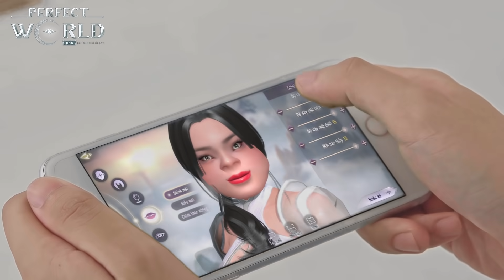Perfect World VNG | Đỉnh Cao của Makeup | Cảm giác pay lak thật khó cưỡng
Perfect World VNG - 14 năm tân sinh Thế Giới Hoàn Mỹ

Là phiên bản mobile chính thức của tựa game Thế Giới Hoàn Mỹ kinh điển, Perfect World VNG được chế tác và phát triển bởi chính Perfect World, do VNG phát hành độc quyền tại Việt Nam.

Cánh cửa tới Lục Địa Hoàn Mỹ hoàn toàn mới đã mở cửa. Công nghệ đồ họa 3D tân tiến của thời đại mới mang đến thế giới thần tiên huyền ảo đồ sộ trải dài 3 tầng biển cả – đất liền – không trung, sống động và chân thực đến từng chi tiết. Cùng theo đó là hàng loạt tính năng huyền thoại được tái hiện sắc nét, tình cảm hảo hữu khó quên, dù là Nhân Tộc, Vũ Tộc hay Yêu Tộc đều đang tiến đến Thế Giới Hoàn Mỹ.

***TÍNH NĂNG ĐẶC SẮC***

1. LỤC ĐỊA HOÀN MỸ - RỘNG LỚN PHI THƯỜNG
- Lục Địa Hoàn Mỹ trải dài liền mạch 60.000km2, tự do di chuyển không góc chết - duy nhất trên mobile
- Khám phá cảnh quan huyền diệu tiếp nối khắp 3 tầng thế giới Hải - Lục - Không
- Ngày đêm luân chuyển, bốn mùa thay sắc

2. 3 TỘC – 6 HỆ PHÁI – 7 NGOẠI HÌNH: NHÂN – VŨ – YÊU
Tự do lựa chọn hệ phái & ngoại hình tuyệt mỹ:
- Nhân Tộc: Pháp Sư (nam & nữ), Võ Hiệp (nam)
- Vũ Tộc: Vũ Mang (nam), Vũ Linh (nữ)
- Yêu Tộc: Yêu Thú (nam), Yêu Tinh (nữ)

3. HỖN CHIẾN 3 CHIỀU HẢI – LỤC – KHÔNG
- Đối kháng tự do trên biển cả, đất liền, không trung
- Trải nghiệm PK không giới hạn, bất kỳ nơi nào cũng là chiến trường
- Chiến đấu liên tục giữa các không gian, từ bầu trời rộng lớn tới biển sâu vô tận, rèn luyện kỹ năng ứng biến thành thục

4. PK BOSS HUYỀN THOẠI – THỐNG LĨNH TAM GIỚI
-  PK mỏi tay với hàng loạt tính năng PVP, PVE liên server đa dạng mỗi ngày
-  PVP: 1vs1, 3vs3, 6vs6, 24vs24 và Bang chiến không giới hạn
-  PVE: phó bản cá nhân, tổ đội, quân đoàn, boss thế giới, boss bang hội…

5. 1001 NGOẠI HÌNH HOÀN MỸ - THỜI TRANG ĐA DẠNG
- Tùy chỉnh diện mạo thiên biến vạn hóa, chi tiết đến từng đường nét cơ thể, dáng vóc, khuôn mặt
- 250 item thời trang, biến tấu hàng ngàn combo phong cách tùy theo sở thích
- Tạo dựng cá tính và thần thái riêng biệt giữa hàng triệu người

6. GIAO LƯU THÂN MẬT – KẾT HÔN BÁI SƯ
- Tình nhân kề vai sát cánh, trải nghiệm lễ kết hôn hoàn mỹ, thập phần trang trọng, tam giới hảo hữu tề tựu chung vui
- Sư Đồ đồng hành chiến đấu và rèn luyện chân tu
- Đêm đêm có bạn, ngày ngày giao du, không ai đơn độc trên hành trình khám phá Thế Giới Hoàn Mỹ

Fanpage World VNG - 14 năm tân sinh Thế Giới Hoàn Mỹ

Là phiên bản mobile chính thức của tựa game TG Hoàn Mỹ kinh điển, Perfect World VNG được chế tác và phát triển bởi chính Perfect World, do VNG phát hành độc quyền tại Việt Nam.

1. LỤC ĐỊA HOÀN MỸ - RỘNG LỚN PHI THƯỜNG

2. 3 TỘC – 6 HỆ PHÁI – 7 NGOẠI HÌNH: NHÂN – VŨ – YÊU

3. HỖN CHIẾN 3 CHIỀU HẢI – LỤC – KHÔNG

4. PK BOSS HUYỀN THOẠI – THỐNG LĨNH TAM GIỚI

5. 1001 NGOẠI HÌNH HOÀN MỸ - THỜI TRANG ĐA DẠNG
- 250 item thời trang, biến tấu hàng ngàn combo phong cách tùy theo sở thích

6. GIAO LƯU THÂN MẬT – KẾT HÔN BÁI SƯ